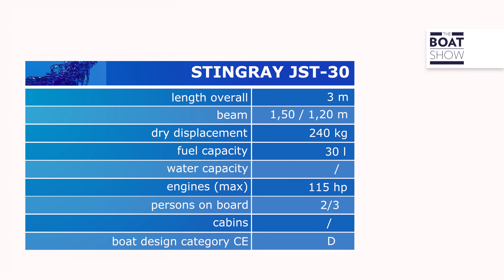[ITA] STINGRAY JST-30 - Prova Sportender - The Boat Show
Prova del nuovo Sportender del cantiere Stingray Nautica, il modello JST-30.